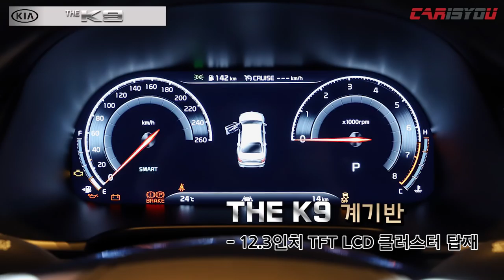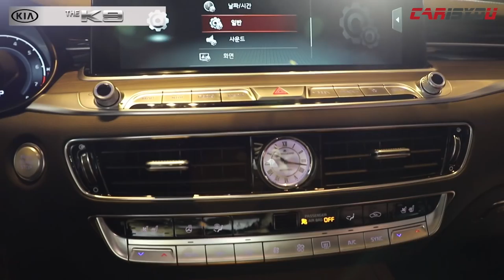카이즈유 - 기아 K9 신차발표회 리뷰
기아자동차는 3일 2018 기아 K9 출시 행사를 개최하고 판매를 시작했습니다.

새롭게 출시된 K9은 완전변경을 거쳐 6년 만에 등장한 2세대 모델로서 독창적인 디자인과 고급스러운 실내 품질로 업그레이드 되었습니다.

디테일하고 꼼꼼하게 살펴본 기아 K9 신차발표회 현장으로 함께 가시죠^^